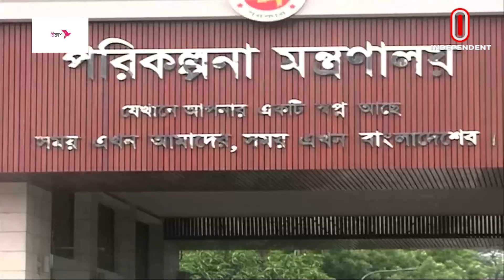দেশের উন্নয়নে চলতি বছর যত টাকা খরচ হয়েছে | ADP | Independent TV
চলতি অর্থবছরের ৯ মাসে বার্ষিক উন্নয়ন কর্মসূচি-এডিপি বাস্তবায়ন হয়েছে মাত্র ৪২ দশমিক ৩০ শতাংশ। গত জুলাই থেকে মার্চ মাস পর্যন্ত এডিপিতে খরচ হয়েছে ১ লাখ ৭ হাজার ৬১২ কোটি টাকা।

In the 9 months of the current financial year, the annual development program-ADP has been implemented only 42.30 percent. 1 lakh 7 thousand 612 crores have been spent on ADP from last July to March.